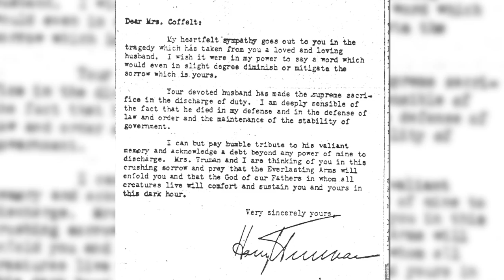Leslie Coffelt Tribute 3 HD 1080